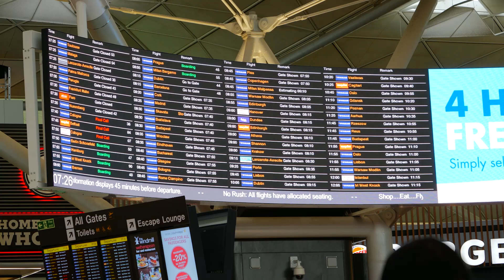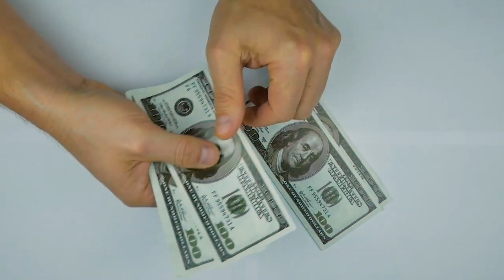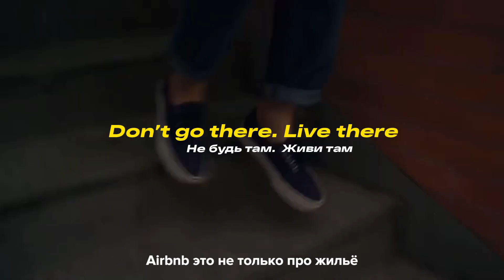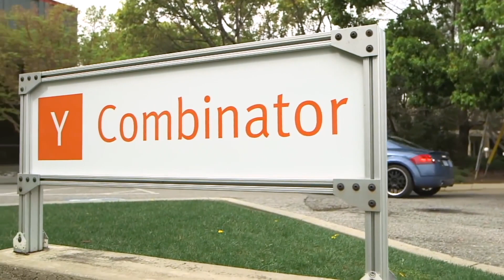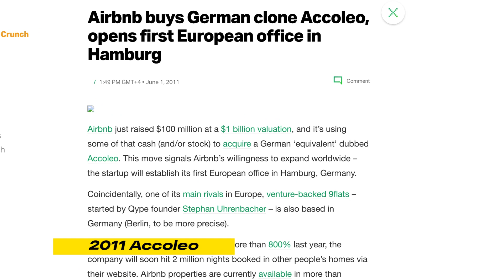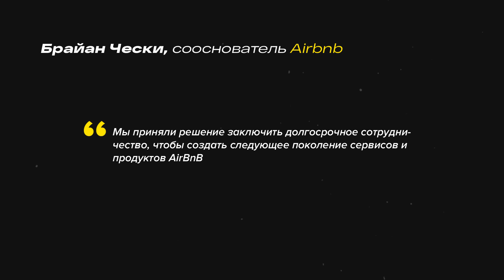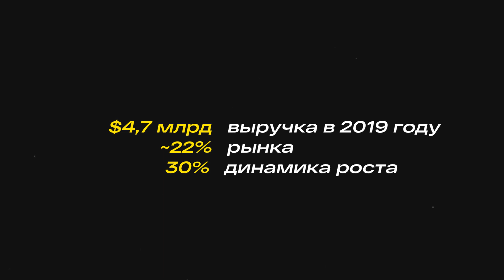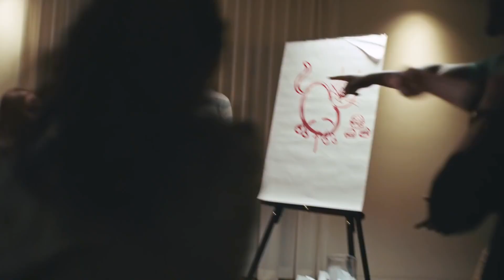Путь Airbnb до IPO | Дизрапторы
Как простая коробка хлопьев помогла единорогу арендного бизнеса. История, планы и последние достижения Airbnb.

Тайм коды
00:00 Через пол земного шара
01:05 Надувной матрас и завтрак
03:42 Хлопья и Барак Обама
05:12 Как развивается Airbnb
06:14 Привлечённые деньги, выручка и потенциал
07:21 Airbnb в период локдауна
07:53 Больше чем просто аренда